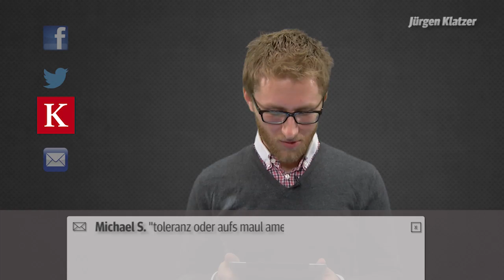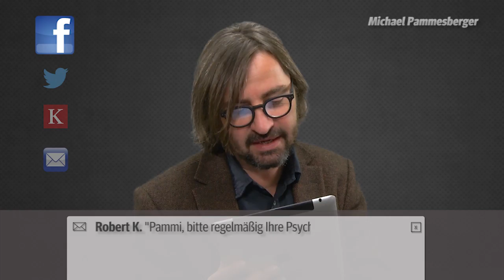Mean Tweets KURIER Edition: KURIER Redakteure lesen "Böse Postings"